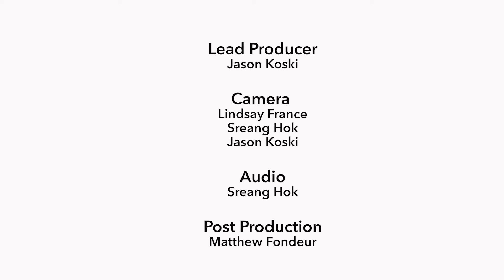New COVID nasal spray therapy shows promise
A small molecule has been discovered that could be sprayed into people’s noses to prevent COVID-19 illness and provide early treatment if administered soon after infection, according to a study in mice led by Cornell researchers.